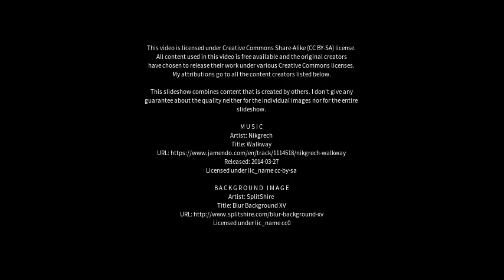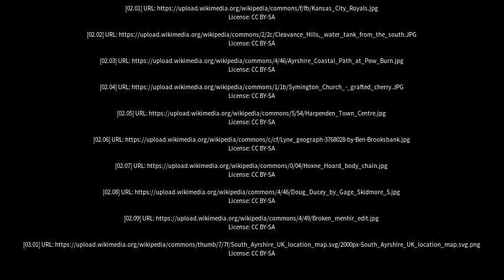Best places to visit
Best places to visit - Symington (United Kingdom) Best places to visit - Slideshows from all over the world - City trips, nature pictures, etc.